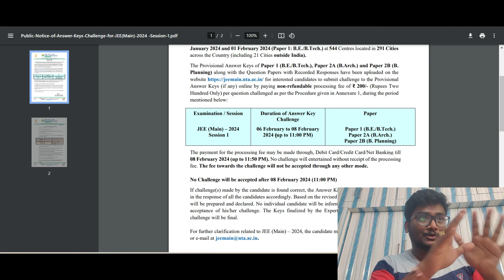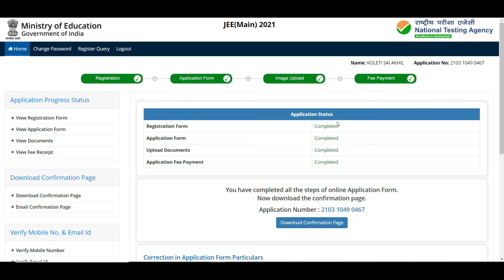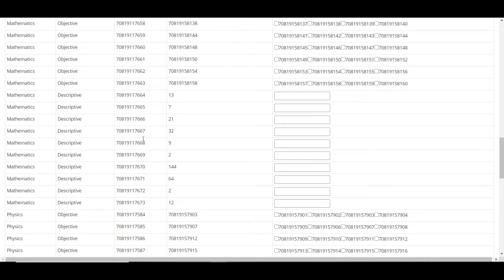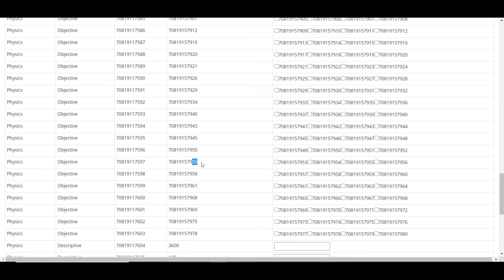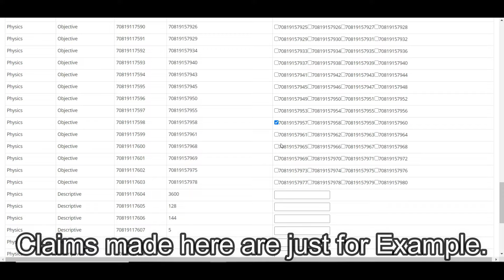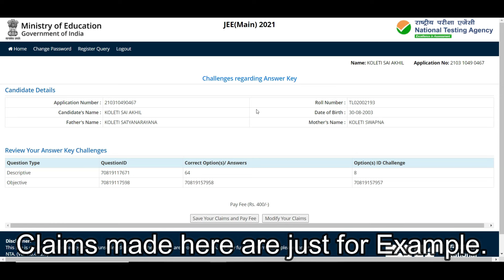Check JEE Mains 2024 January Response Sheets | Calculate Marks, Challenge Provisional Answer Key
Call Me & Clear Your Doubts :
Any Queries:
Personal Details:
Sai Charan Malyala
B.Tech. Graduate